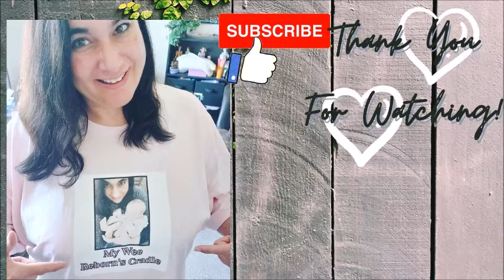🇨🇦 🍁Paci Scoop REVEAL #5 - We Need a TIE breaker! 💟